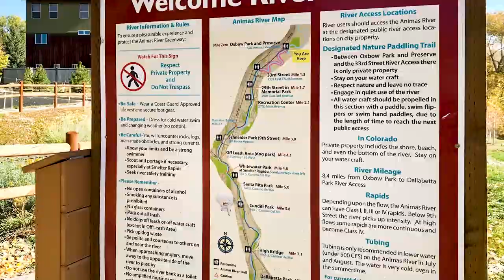Oxbow Park and Preserve Ribbon Cutting - October 27, 2020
Members of City Council, the Parks and Recreation Advisory Board, and the community celebrated the official opening of the Animas River Trail North extension to Oxbow Park and Preserve!